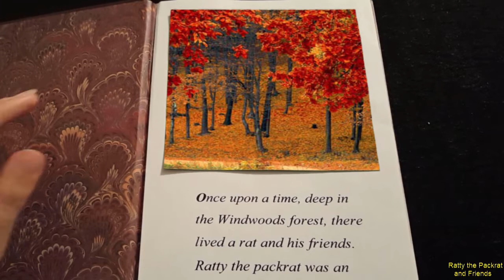Ratty the Packrat and Friends -Ep. 8 "Dipsy Runs Away" (kids cartoon)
In this episode, Dipsy the silly duck runs away!

With the increased difficulty that parents have in finding clean entertainment for their children, we have set out to provide a kid friendly channel where parents can be at ease with their children's viewing. We tell stories with the use of puppets and a green screen, making it possible to take our puppets anywhere! This creates a more believable experience for children and really bring the stories to life. Join Ratty the packrat, Rocky the raccoon, Ollie the owl, Squeeky the mouse and Dipsy the Duck in many adventures in Windwood forests. Many of which teach  children life lessons such as the joy of reading in "The Library Trip" and the importance of facing your fears as expressed in " A Trip to the Beach". We try to promote such lessons in each of our episodes so as children enjoy the stories they are also learning some good moral lessons which is so lacking in today's child entertainment. Please help us make children's entertainment time a clean one by spreading our videos around.

This is a new kid's friendly channel featuring puppet shows, where your kids can join Ratty the Packrat and his friends on lots of fun adventures! We will tell stories, sing songs, and visit many places! All with a new approach at creating puppet shows! With an innovative method of using green screen, we are able to really bring these puppets to life. Our aim is to provide fun and entertaining kid-friendly cartoons that parents can be comfortable with their kids watching.

All rights for puppets goes to Folkmanis Puppets, except Ollie the owl which was made by Caltoy.